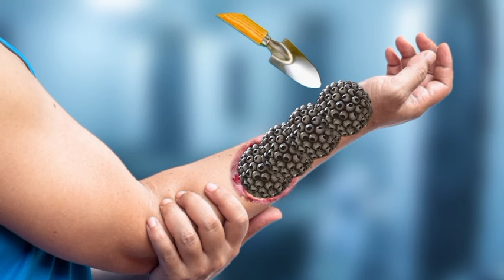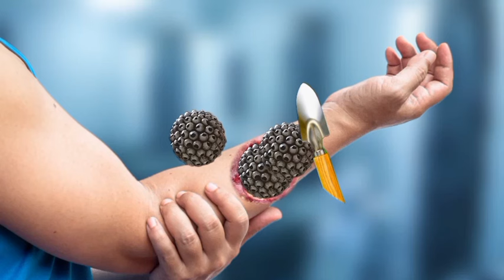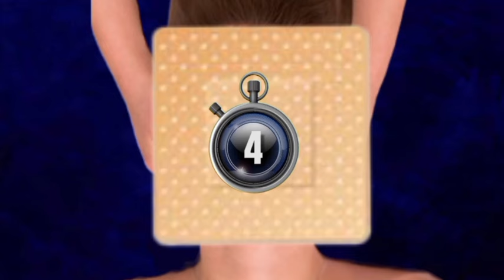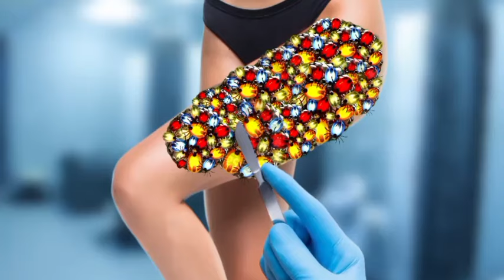ASMR how to treatment of knee | ASMR severely infected trypophobia leeches | ASMR animation